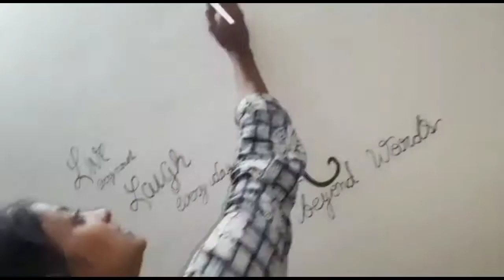Acrylic wall art design ideas for living room, bed room, TV wall // acrylic wall clock designs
दाल बिस्किट II DAL BISCUIT II BADNAGAR M.P II INDIA
घर पर बनाएं दाल बिस्किट रेसिपी(Make dal biscuit recipe at home)